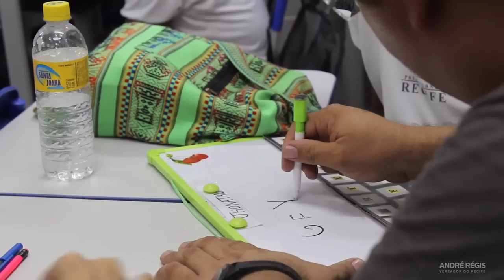Semana da Educação Especial